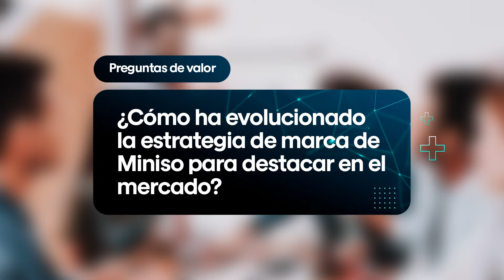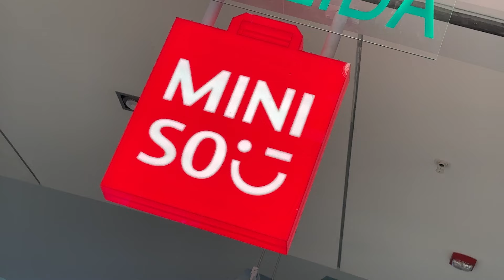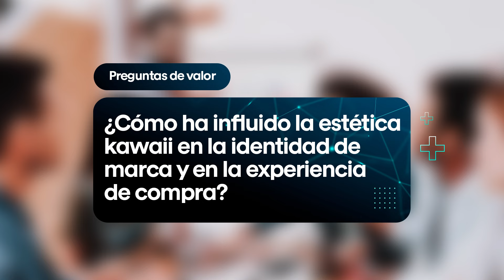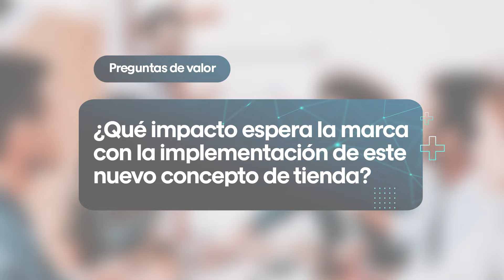El BOOM KAWAII en el retail | Valor Agregado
ValorAgregado | Únete para explorar la emocionante transformación de Miniso Perú. Descubre la estrategia para renovar sus tiendas y destacar en el mercado. Bruno Rivera, Jefe de Marketing y Medios de Miniso Perú, nos cuenta cómo la marca se adapta a las necesidades del consumidor, mejorando la experiencia de compra y reafirmando su compromiso con la innovación y la satisfacción del cliente.

00:00 Intro
00:27 ¿Cómo ha evolucionado la estrategia de marca de Miniso para destacar en el mercado?
01:30 ¿Cómo describiría el perfil del consumidor y cómo se adaptan a sus necesidades y preferencias?
02:14 ¿Cuáles fueron los principales factores que motivaron a Miniso a renovar el concepto de tienda?
03:15 ¿Cómo ha influido esta estética Kawaii en la identidad de la marca y en la experiencia de compra?
04:00 ¿Cuál es el secreto para combinar funcionalidad e innovación con la estética kawaii en los productos de MINISO?
04:48  ¿Qué impacto espera la marca con la implementación de este nuevo concepto de tienda?